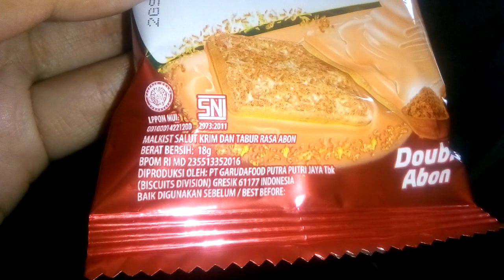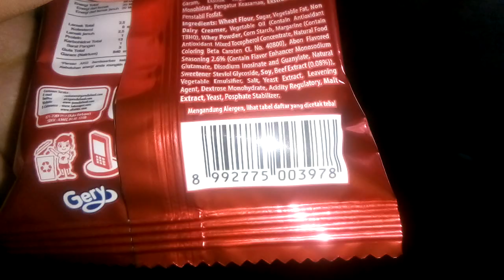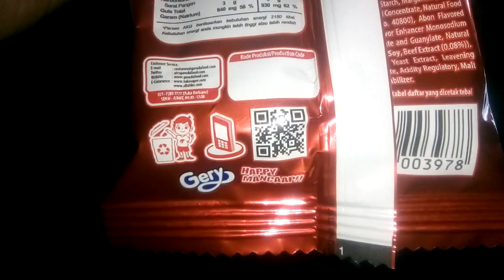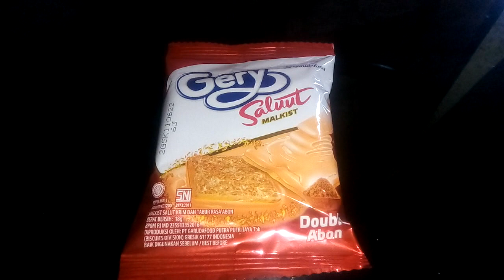Review Produk #855 : Gery Saluut Malkist Double Abon